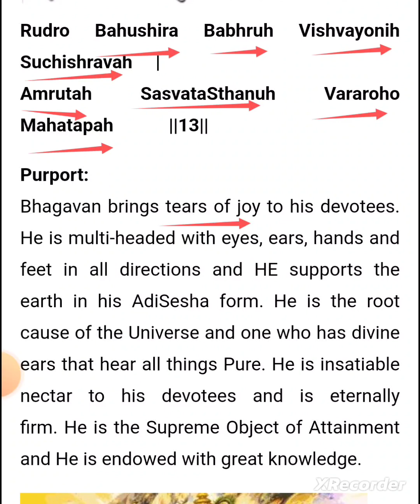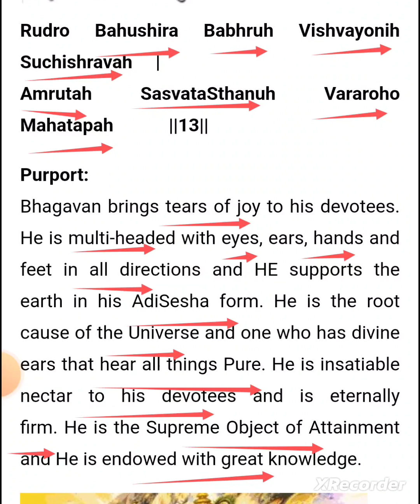"Vishnu Sahasranama 13: How to overcome sadness and crying?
if the world makes you cry
take the name of om rudraaya namah
this is name of Vishnu
all your tears
will get converted
to tears of joy
because he is bahushira
his eyes and ears are everywhere
he can understand your crying heart
once you trust
he gives solution
thru rudra nama
rudra bahushira
then when u r crying for him
he maintains you
since he is babhru
sustainer of the universe
Rudro bahushira babruh!!

attaining NECTAREAN life
by doing mahatapah
best mahatapa is hearing
to the glorious activities of Lord Vishnu
which is purifying suci
hear to the dashavatara katha
from srimad bhagavtha
understand it in tattva
they can take you to highest level
vararoho sasvata sthanu